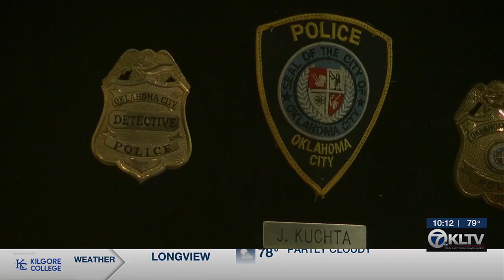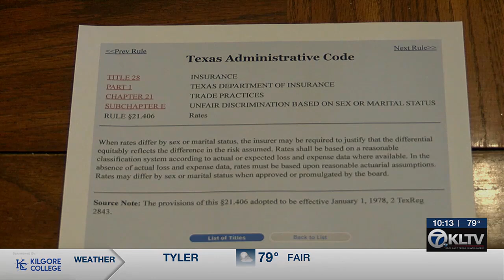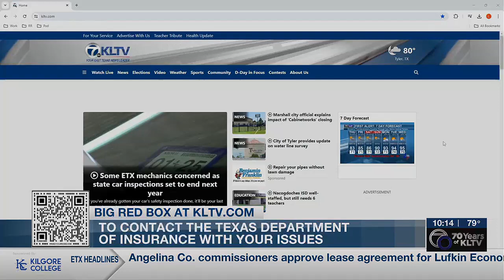East Texas widow facing higher insurance rates after spouse’s death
The increase of insurance for widows is no longer an issue in a few other states, as those state legislatures have already prohibited companies from raising rates on widows higher than they were when listed as married. Texas is not one of those states.